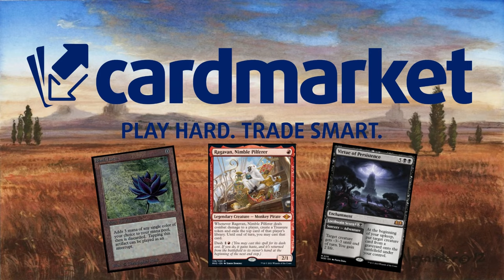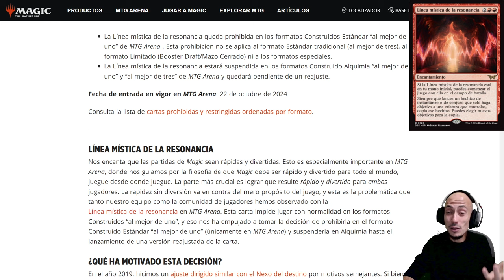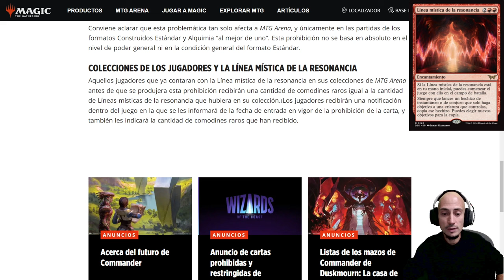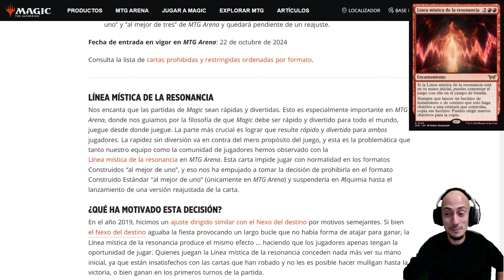¡NOTICIA BOMBA! Importante carta PROHIBIDA que lo CAMBIA TODO